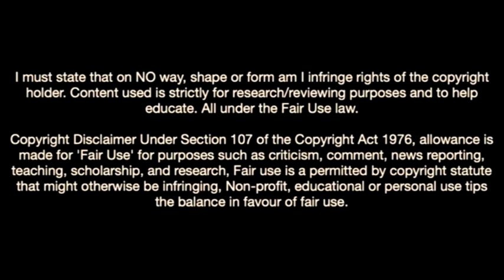Alexandre Mendy Was Born To Score Goals